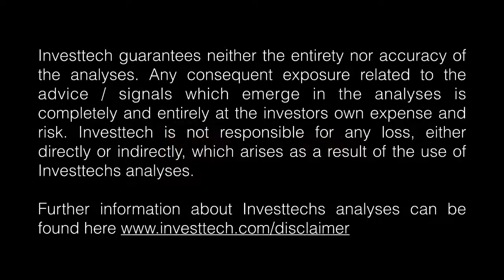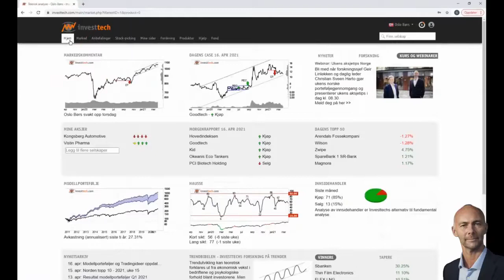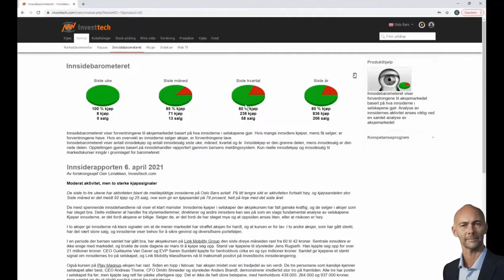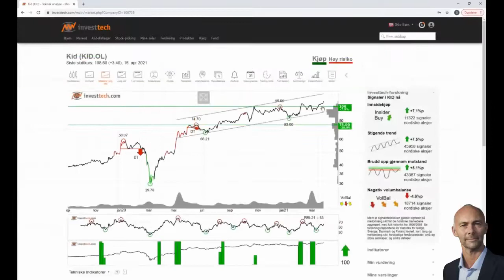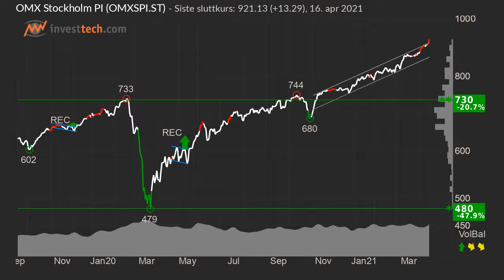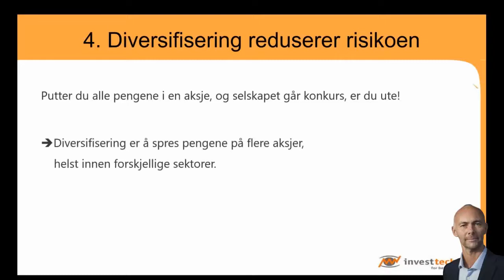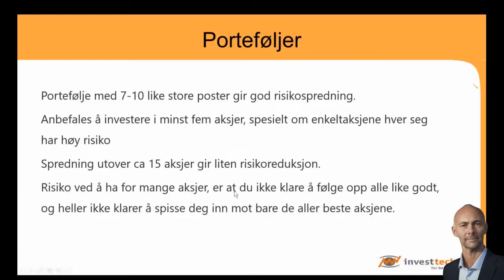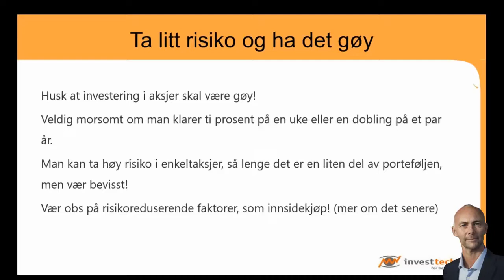WebTV Investtech uke 16 - 2021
I ukens WebTV ser vi på Oslo Børs og KID som ligger i modellporteføljen. Vi er også innom S&P 500, Stockholmsbörsen og Københavns Fondsbørs. Sendingen avsluttes med aksjeskolen del 4: Diversifisering reduserer risikoen! Husk:  HD 720p

Gratis 14 dagers prøve nå
Få full tilgang til Investtech sine analyser gratis i 14 dager uten forpliktelser. Tilgangen stopper automatisk etter 14 dager.